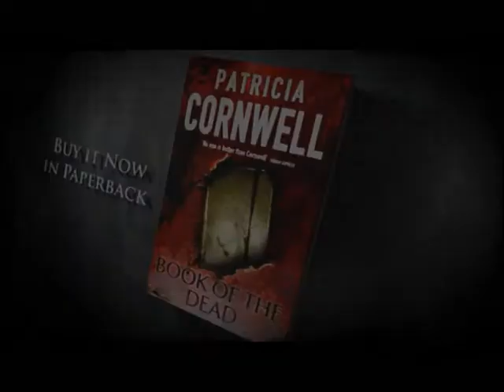Book of dead advert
Just a entry for a competition. had some fun with the new after effects CS3.